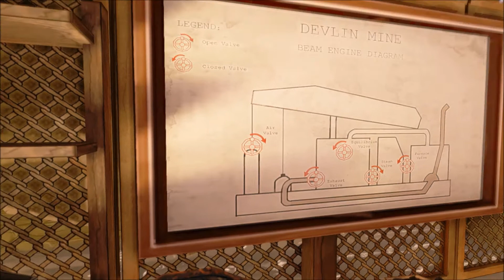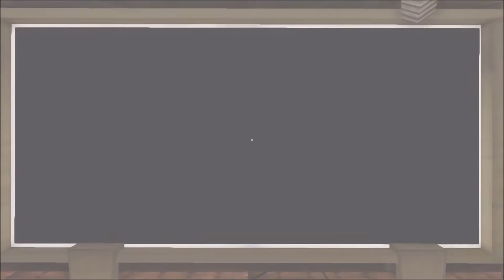Ether One part 3